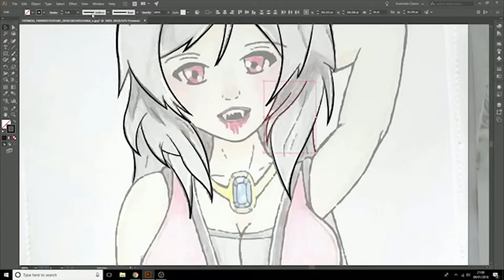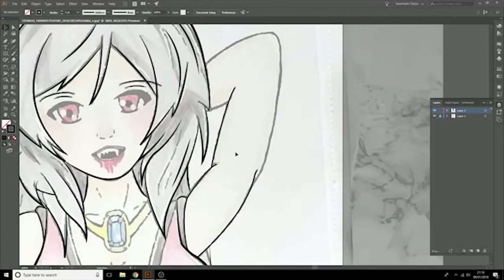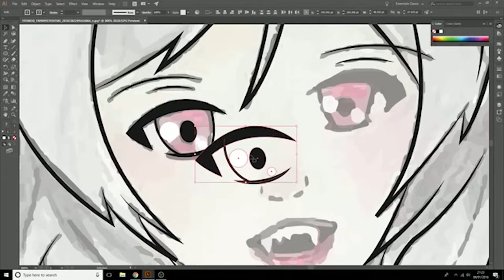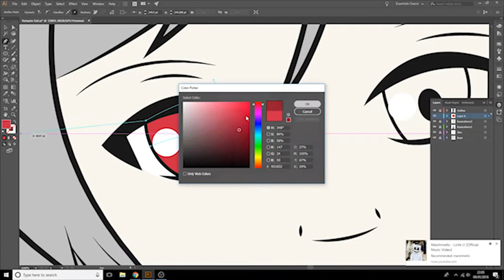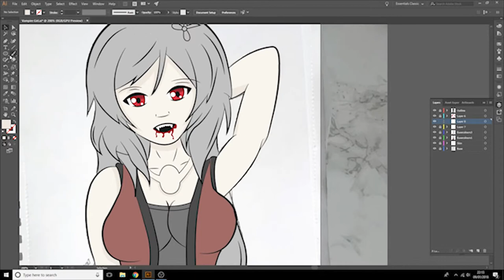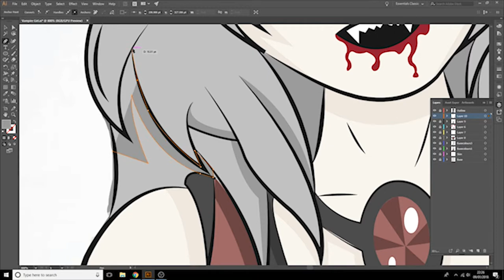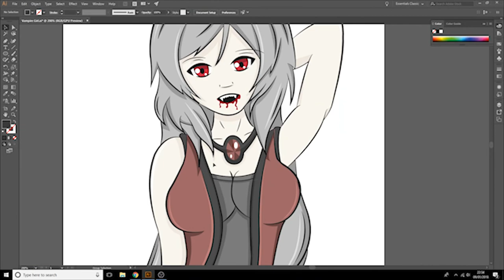DIGITALISING OLD DRAWINGS EP 5 | SPEED ART | VAMPIRE GIRL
Here is the newest episode of 'Digitalising Old Drawings'

Like/Sub/Share if you enjoyed the video!